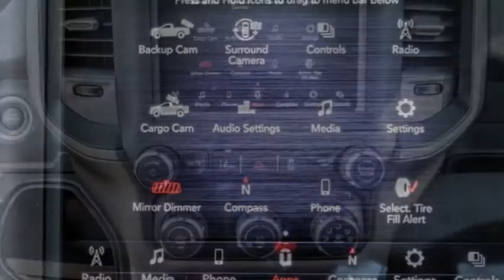2020 Ram 3500 Chassis Cab VAN NUYS LOS ANGELES SAN FERNANDO VALENCIA CANOGA PARK RM22974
2020 Ram 3500 Chassis Cab TRADESMAN 4WD CREW CAB 60 CA 172.4 WB

RUSSELL WESTBROOK CHRYSLER DODGE JEEP RAM PROUDLY SERVICING VAN NUYS, LOS ANGELES, SAN FERNANDO, VALENCIA, CANOGA PARK, & SURROUNDING SOUTHERN CALIFORNIA LOCATIONS. THIS WHITE 2020 Ram 3500 CHASSIS CAB IS EQUIPPED WITH A Cummins 6.7L I6 Turbodiesel, AUTOMATIC TRANSMISSION, AND RECEIVES AN ESTIMATED . CONTACT RUSSELL WESTBROOK CHRYSLER DODGE JEEP RAM OF VAN NUYS TO SCHEDULE A TEST DRIVE AND TAKE THIS 2020 Ram 3500 CHASSIS CAB HOME TODAY, OR VISIT OUR SHOWROOM CONVENIENTLY LOCATED AT 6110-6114 VAN NUYS BLVD VAN NUYS, CA 91401. STOCK #: RM22974 | 2020 Ram 3500 Chassis Cab Tradesman 4WD Crew Cab 60 CA 172.4 WB 2020 Ram 3500 CHASSIS CAB TRADESMAN 4WD CREW CAB 60 CA 172.4 WB 4WD Russell Westbrook Chrysler Dodge Jeep Ram of Van Nuys is driven and focused to ensure the highest customer satisfaction. A team above all, but above all a team. STOCK #: RM22974 | VIN: 3C7WR9CLXLG266395 | 2020 Ram 3500 Chassis Cab Tradesman 4WD Crew Cab 60 CA 172.4 WB Russell Westbrook CDJR of Van Nuys